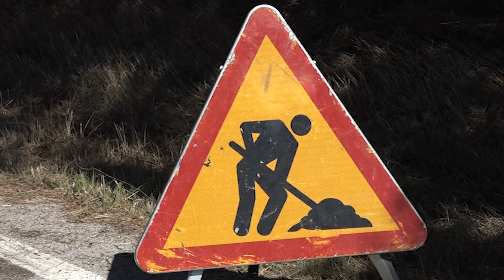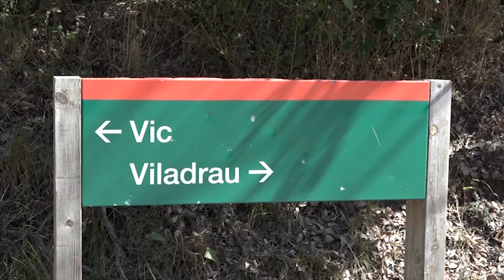Importants millores viàries a Viladrau